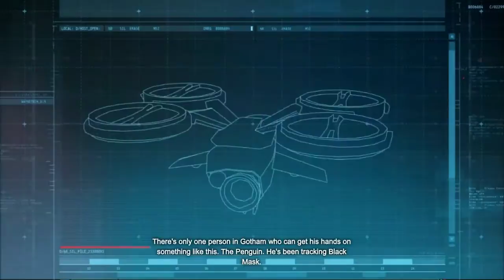Batman Arkham Origins | Ep.#3 | cu Sniper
★Citeste toata descrierea!
Steam: sniper2013
Skype: mihai_vescan